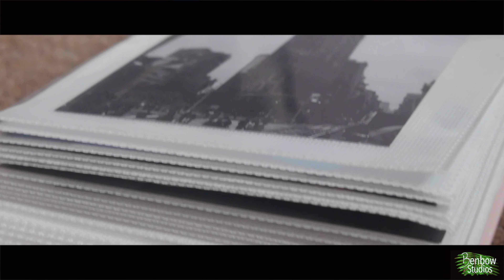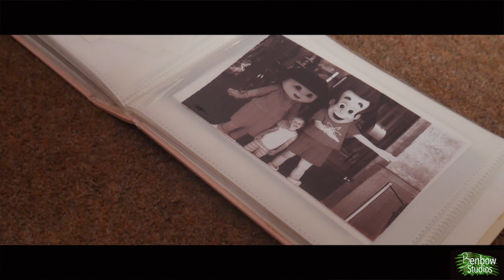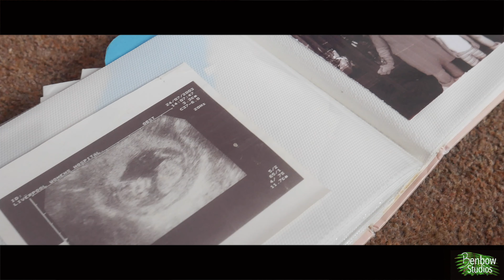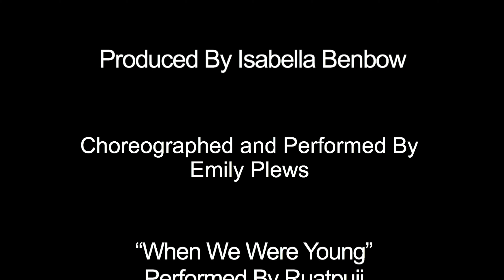When We Were Young Dance Video- Dance For Dementia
Dance For Dementia

This dance video was created to raise money for the charity, Alzheimer’s Society.

This short film was edited and directed by 15 year old Isabella Benbow, and choreographed and performed by 15 year old Emily Plews.
“When we were young” was covered by Ruatpuii.

Director: Isabella Benbow
Dancer: Emily Plews
Singer: Ruatpuii